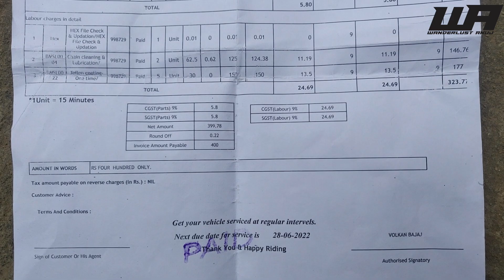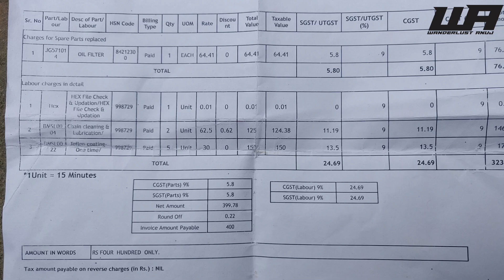First Service of Dominar 400 2022 Model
New Dominar 400 2022 Model, Honest Ownership Review, Should You Buy Dominar 400 or Not?
2022 Bajaj Dominar 400 | Unboxing | Perfect Touring, 2022 BAJAJ DOMINAR 400 Touring Version - Worth Paying Extra

(Amazon Certified)
GoPro HERO10 Black
GoPro Hero 8 Black
GoPro HERO9 Black
GoPro Mic Adapter
Insta360 ONE RS Twin Edition
Insta360 ONE X2
insta360 Invisible Selfie Stick
DJI OSMO Action
For camping equipment
Sleeping Bag
Yoga mat
Camping Tent
Best Mics
Maono AU-400
Rode SC3 TRSS to TRS Adapter
Bike Mobile Holder: BOBO BM2
ULANZI Camera Tripod
Best Vlogging DSLR
Canon M50 Mark II
Sony Camera ZV-1
ORAZO Riding Boots
GUARDIANGEARS Tank Bag

MOTOVLOGGER
TRAVEL VIDEO
BIKE RIDER
WANDERLUST ANUJ
JHARKHAND MOTOVLOGGER
RANCHI RIDER
Jharkhandi Rider
Pulsar NS200
Dominar 2022 model
price detail of new dominar 2022 model in Ranchi